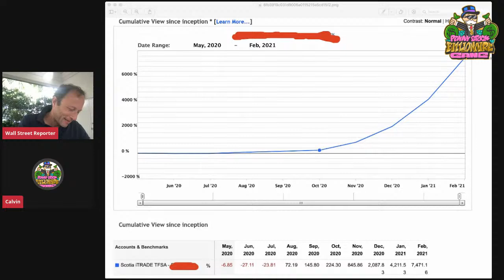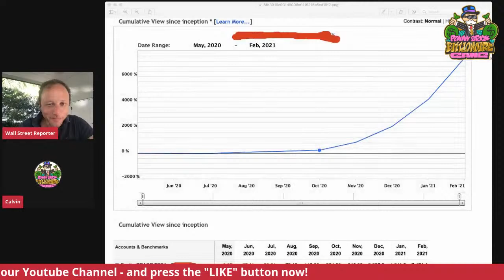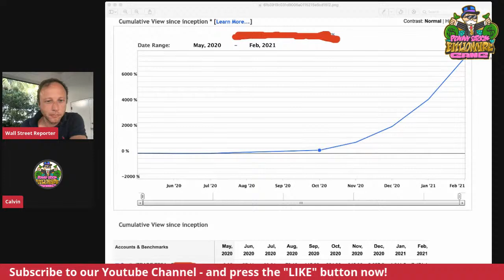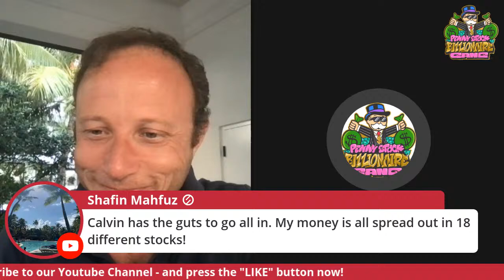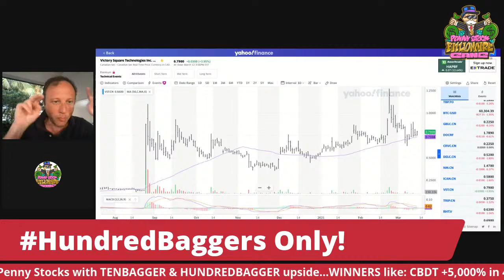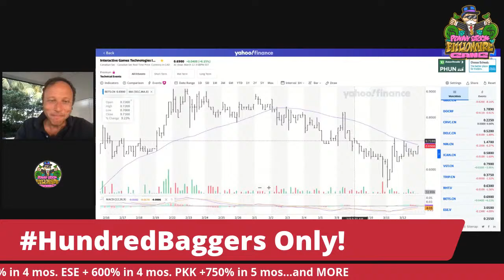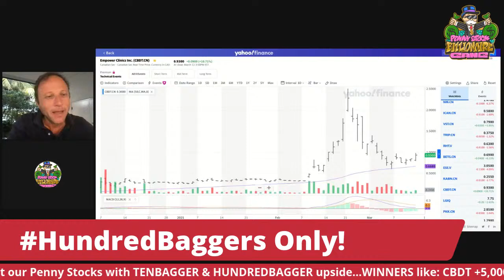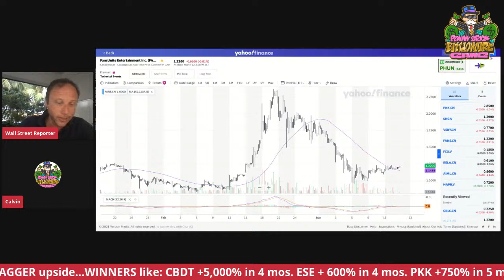How to GET RICH w PENNY STOCKS: 23 yo Turns $10K into $1 MILLION in JUST 8 months! SECRET FORMULA?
Each day we get emails from regular people around the world who are making SMALL FORTUNES (and LARGE FORTUNES) with Wall Street Reporter's penny Super Stocks. MEET a 23 yo Canadian who just turned $10K into over $1,000,000 in 8 months (w/ FANS, DOC, CBDT)! Learn the SECRETS of BUILDING WEALTH. PLUS: Sunday Night Chart Chat: CBDT FANS, ESE, TBP, BETS, VST & more! WARNING: Stocks are risky and you can lose all your investment. Not a recommendation or investment advice!